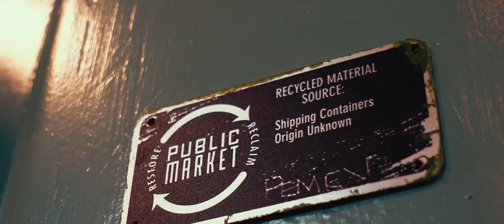Public Market (Sony ZV-1)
This is a test video shot handheld on the Sony ZV-1 (out of the box settings and using the built in ND filter) with just color grading applied to make it a bit more cinematic. Shot at 4K 24p with manual exposure.

I like the camera and though there's a steep learning curve (coming in from Panasonic) I think this is just not "only a vlogging camera", but might be a good on the go cam for run n gun as well as an "indie"/"no budget" moviemaking.